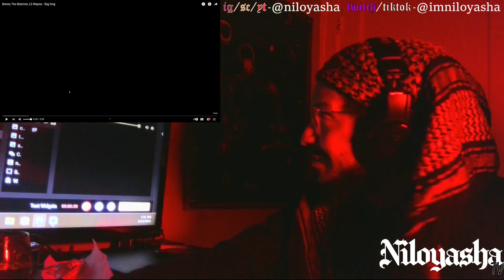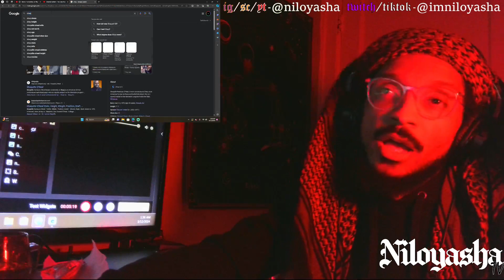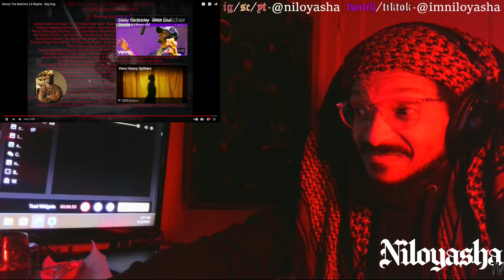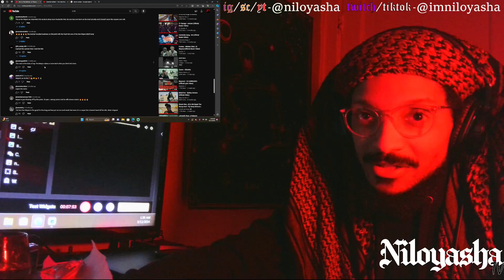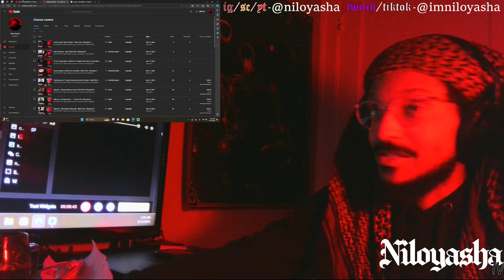Benny The Butcher, Lil Wayne - Big Dog / REACTION / NiloyashaTV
GO SUPPORT!!